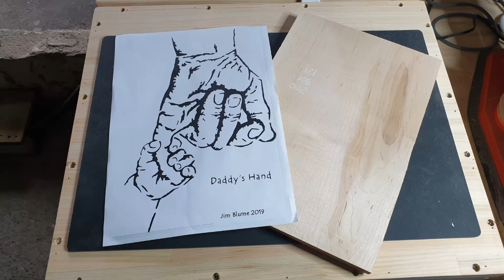202109 - [스크롤쏘] 아빠와 아기 맞잡은 손 쏘잉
핸드시리즈 2. 아빠와 아기 맞잡은 손

크기 : A4정도
쏘잉시간 : 약 2시간
하드메이플
페가스 스파이럴 2호날 사용.